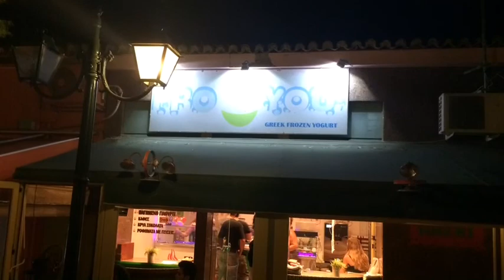2014-8-2 Ένα βράδυ στό Λαύριο -Greece